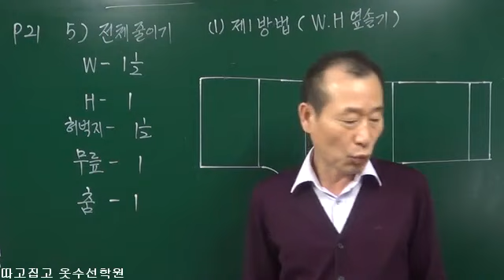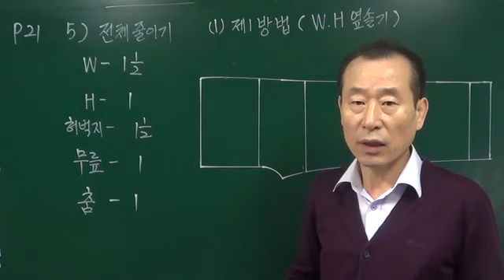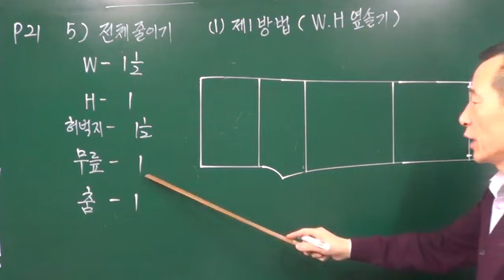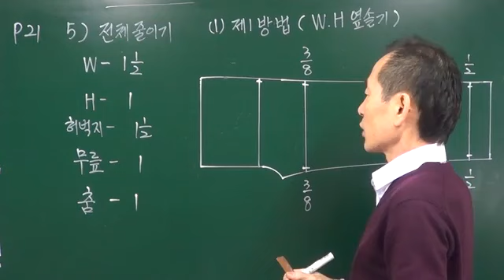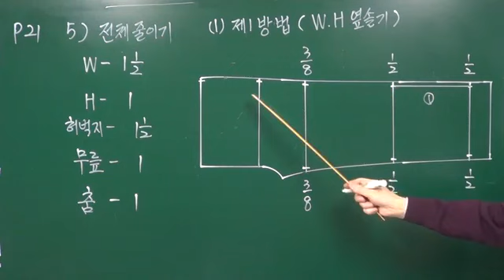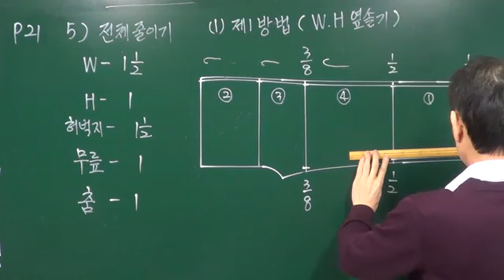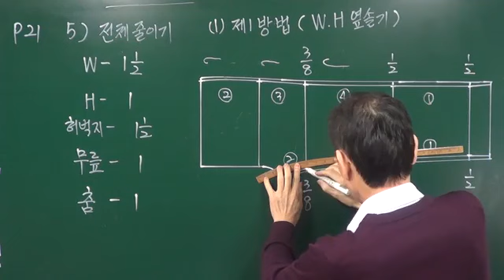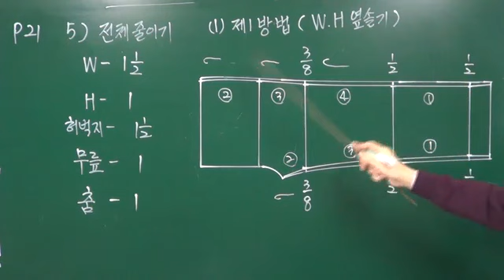10편.누구나 창업 가능한 옷수선 배우기 기초 실무 이론(정장바지 전체 사이즈수선 제1방법P21)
정장바지 허리 힙 줄이기/ 뒷중심 줄임 수선
오늘 영상은 정장바지 허리 힙 뒷중심 줄임 선긋기
기초 교육입니다.

현재 옷수선점과 옷수선학원을 동시에
운영하고 있으며 옷수선학원은 고용노동부 지정
교육훈련기관으로 실업자의 옷수선점 창업 및
취업을 위해 현재 전국 300개 이상의 창업점을
오픈 시켰습니다.  본 영상도 유료 영상이었으나
유튜브로 옮기면서 무료로 제공되니
옷수선 일을 하시는 분들이나 직업을 희망하는
분들에게 많은 도움이 되었으면 합니다.